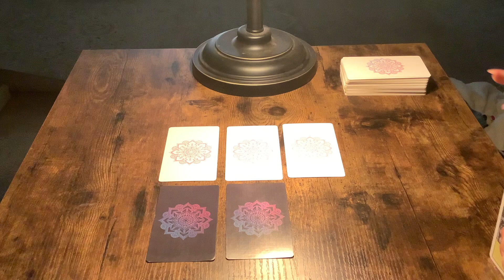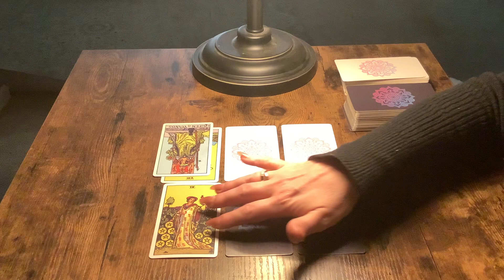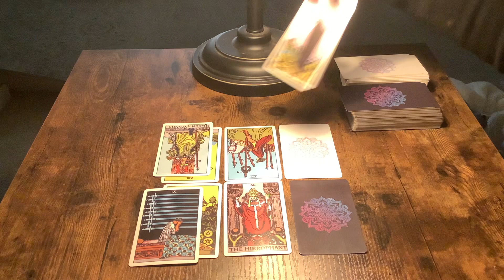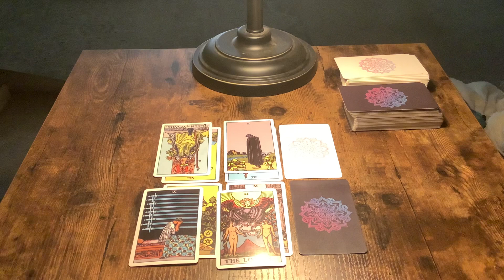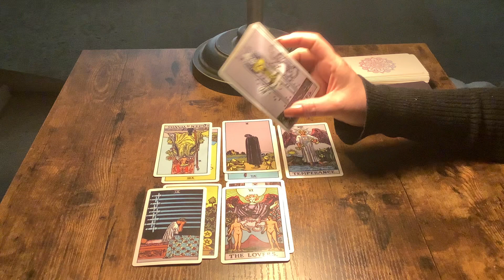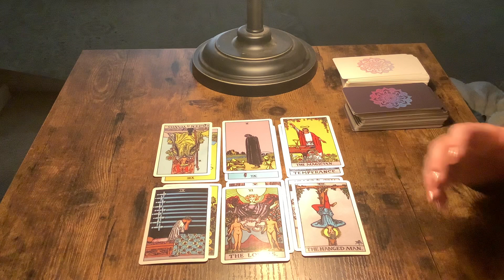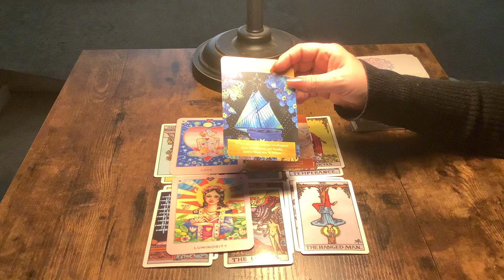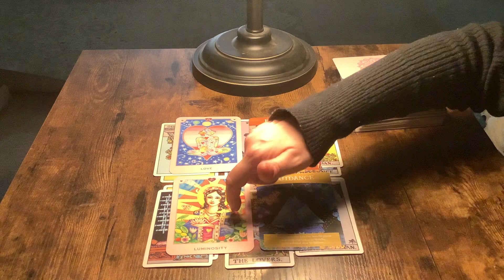GEMINI…YOU CUT OFF THE BEST VERSION OF YOURSELF FROM THEM…THEY REGRET EMPTYING YOUR CUP!🧡